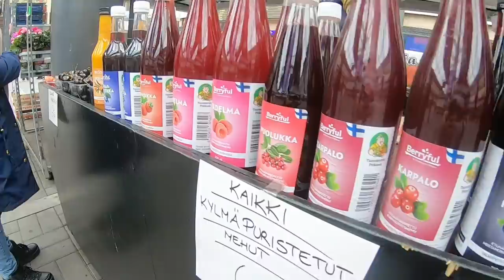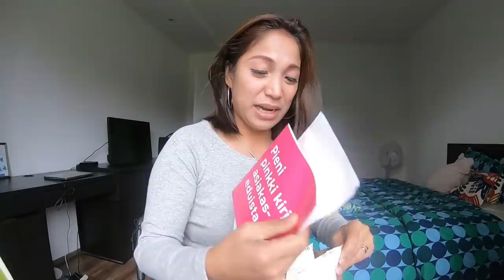PINA KA MALAKING HALAGA NA REGALO NI MISTER +SINURPRISE NIYA AKO|PINAY LIFE IN FINLAND|COUPLE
A FILIPINA HAPPILY MARRIED TO A FOREIGNER , RESIDING IN FINLAND PINAY VLOGGER !

NEW TO MY CHANNEL CLICK HERE⬇︎

📍CHAT with me:
🎥 Camera I use:
GoPro hero7
PicsArt
Want to send me something?
Name:AILEEN BALDERAS
Address: Lemmikkikuja 2 A 01350 vantaa
Country: Finland

Bye for now Mga Inday og Dodong..
Lots of Love ❤️Aileen Kalev